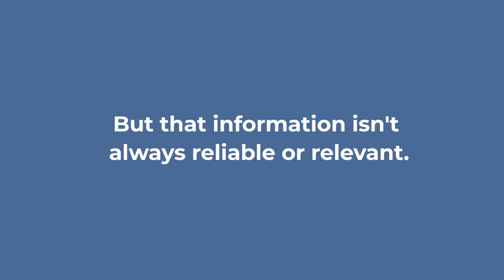Schools Are Using Widespread Digital Surveillance of Students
Many school districts are now using sprawling digital surveillance systems to monitor students’ online lives in an effort to thwart school shootings and prevent suicides or self-harm. But the growing use of such technologies has so far yielded just a few reports of averted school violence, while shining a big spotlight on the problems of suicide and self-harm among children. The surveillance of students’ social media and their private digital content on school-issued devices is yielding huge quantities of data that school administrators must sift through to determine if there are potential threats. Civil liberties advocates are sounding the alarm about the large amount of data being collected.